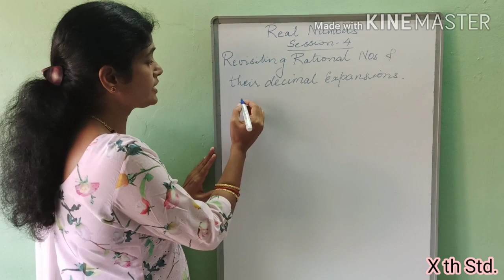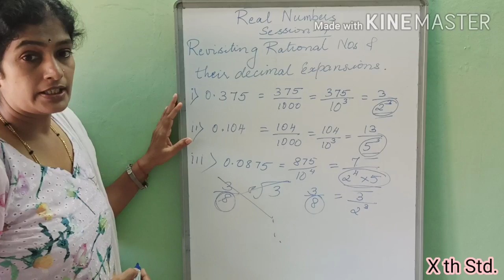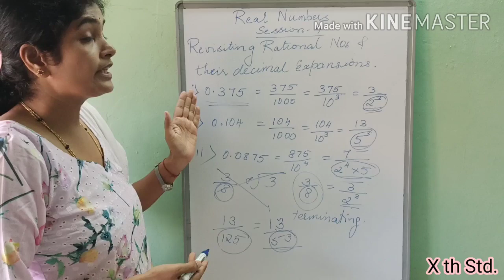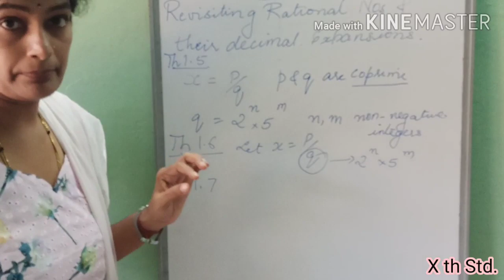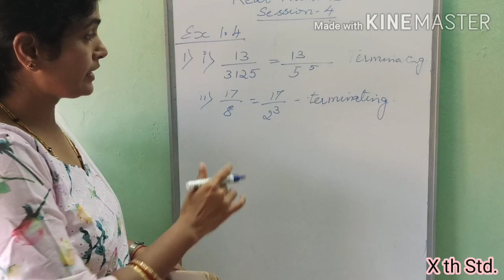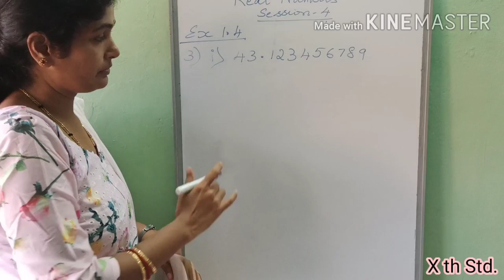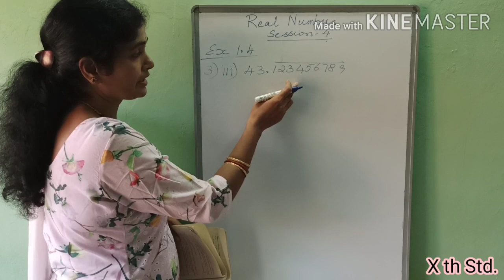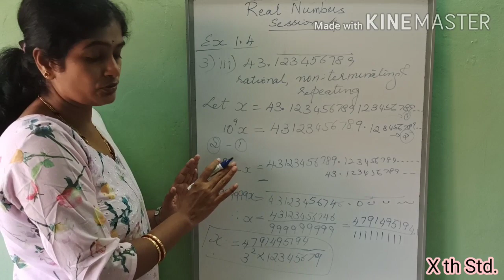Real Numbers//Chapter 01//Class 10//Session-04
This video is especially for my students of AECS KAIGA...